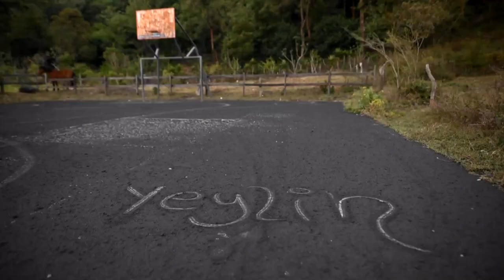Dormir con el enemigo: cómo viven los vecinos del volcán Pacaya en Guatemala | AFP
Las noches en el poblado de El Rodeo permanecen iluminadas por una especie de antorcha, a 2.552 metros de altura. Es la lava que expulsa el volcán Pacaya en Guatemala, que luego baja como un río ardiente por sus faldas.